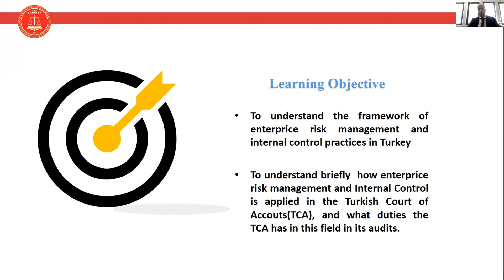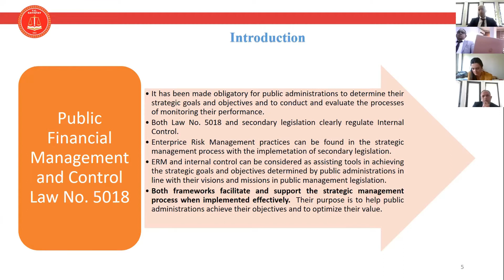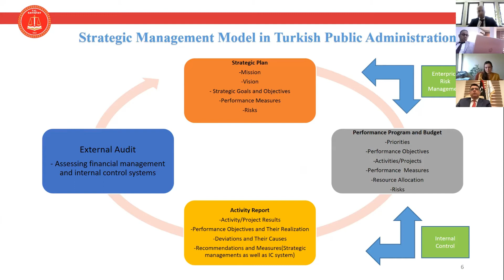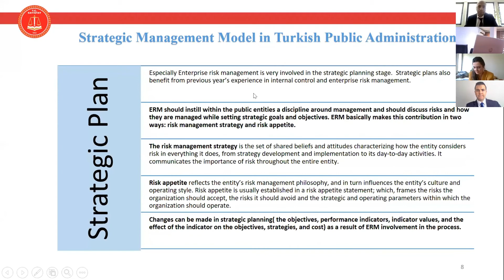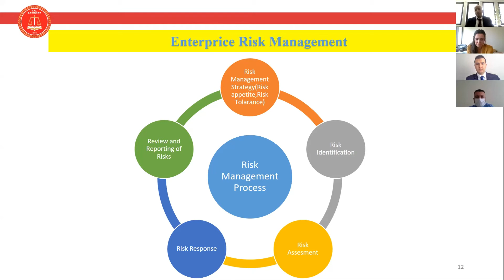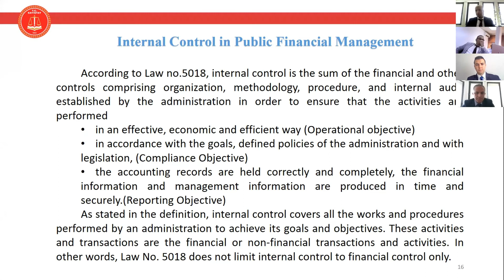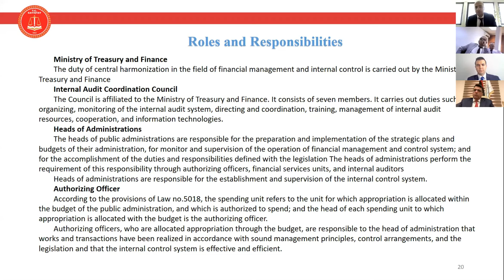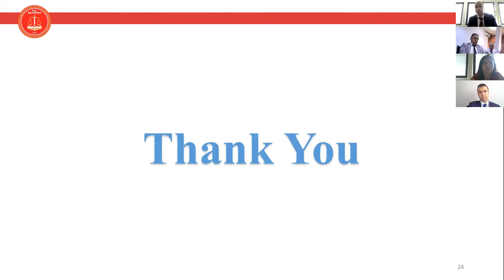Presentation 2: "Enterprise Risk Management and Internal Control Practices in Turkey"